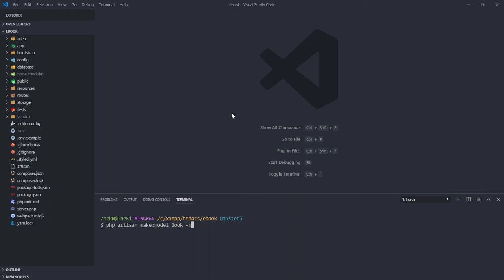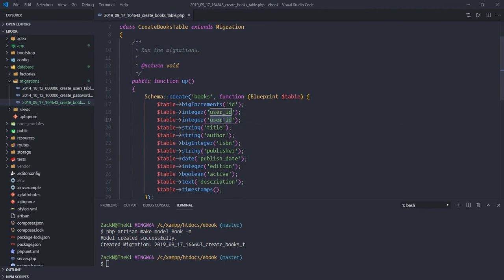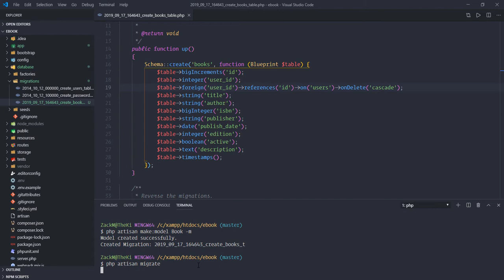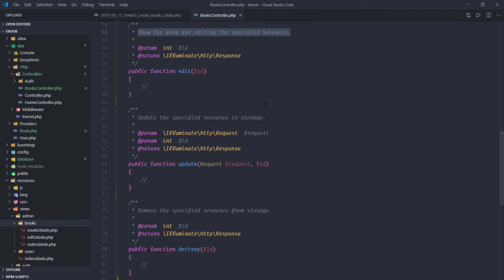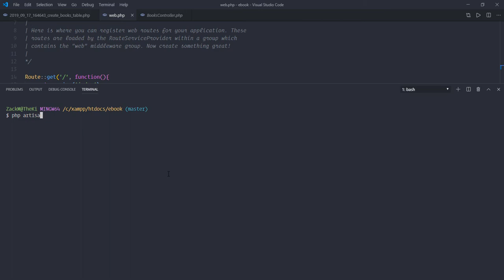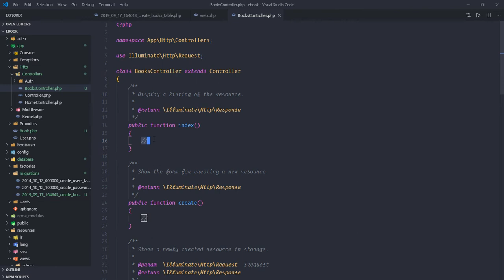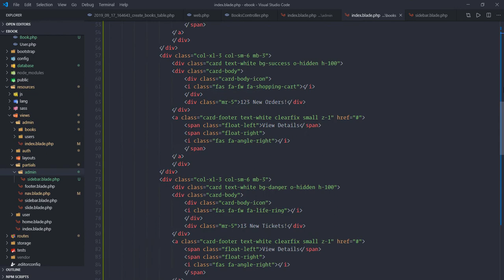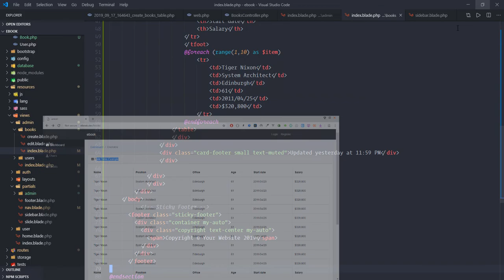PHP Laravel Tutorial in Amharic - Part 15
ክፍል 15 ፤ የመጻሕፍት CRUD